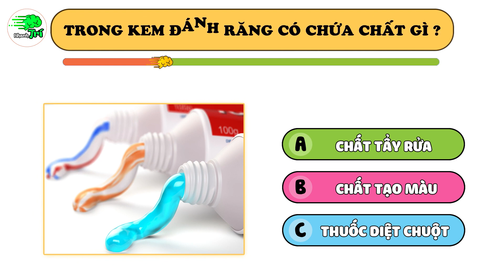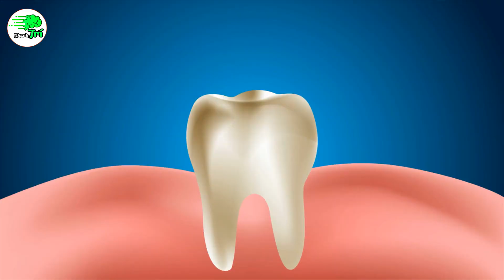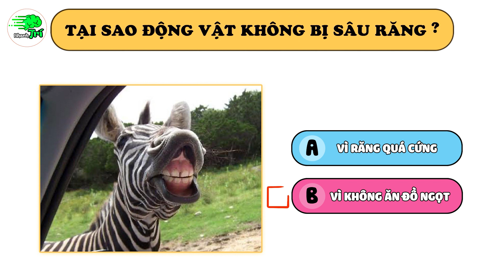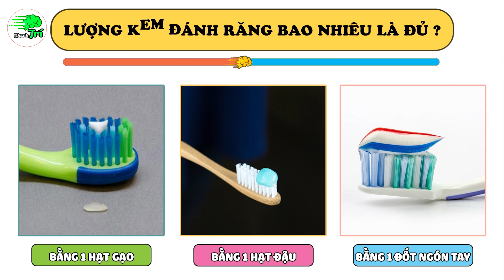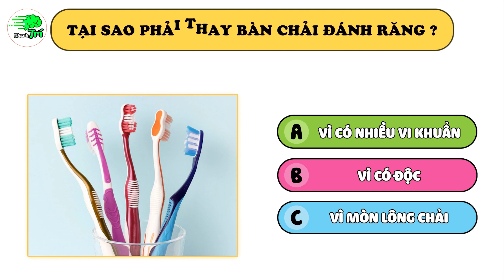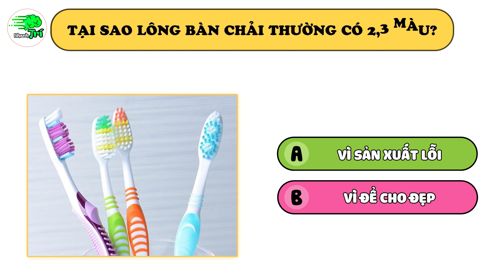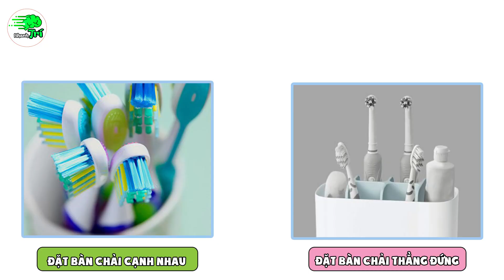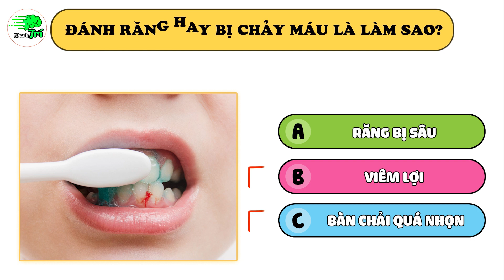XỈU UP XỈU DOWN Với 13 Câu Đố Bí Ẩn Gây Sốc Về Kem Đánh Răng Và Bàn Chải Đánh Răng | Nhanh Trí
Chào mừng các bạn đã đến với Nhanh Trí Why ! Nơi giải đáp tất tần tật các thắc mắc , các câu hỏi "Tại Sao" trên giời dưới đất !
13 Câu đố bí ẩn về kem đánh răng và bàn chải đánh răng dù bạn có đánh răng suốt ngày cũng không bao giờ biết được, 13 câu đố bí ẩn về kem đánh răng và bàn chải đánh răng giúp bạn có thêm kiến thức thú vị về đời sống hàng ngày và biết cách tự bảo vệ bản thân.

Nhanh Trí Why mong muốn chia sẻ và đem lại những kiến thức bổ ích nhưng không kém phần hài hước phù hợp với tuổi teen và 4.0 hiện đại. Bên cạnh đó giúp bạn có thêm hiểu biết, thông minh và ôn lại kiến thức. Hơn nữa, bạn và gia đình người thân cũng có thể theo dõi để cả nhà có những phút giây thư giãn nhất!
Nhanh Trí Why đặt cả tâm huyết vào từng video nên mong rằng được các bạn đón nhận nồng nhiệt và góp ý bổ sung.
Hãy đặt mọi câu hỏi thắc mắc của bạn để Nhanh Trí Why trả lời nhé !
Xin chân thành cảm ơn tất cả quý khán giả!